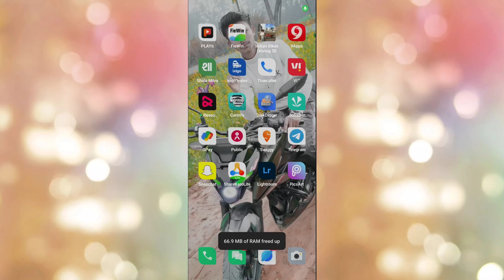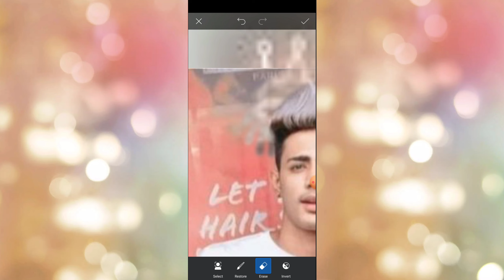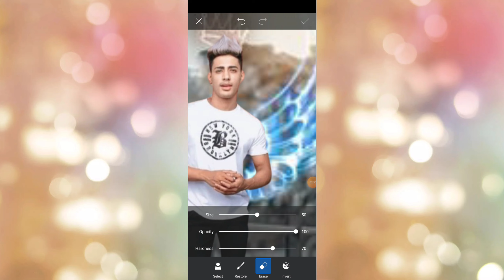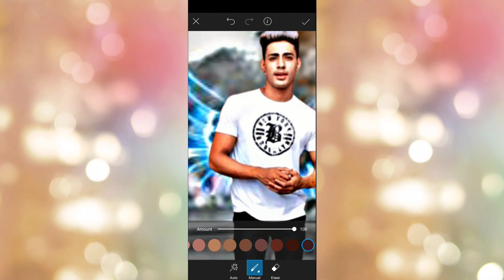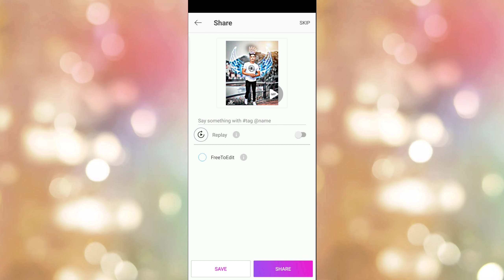Danish Jain new photo editing video background kaise change kare PicsArt CB photo editing kese kare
Danish Jain new photo editing video trending PicsArt photo editing 2023 background change edit photo Danish Jain new photo editing video background kaise change kare PicsArt CB photo editing kese kare

background change kaise kare PicsArt CB photo editing video